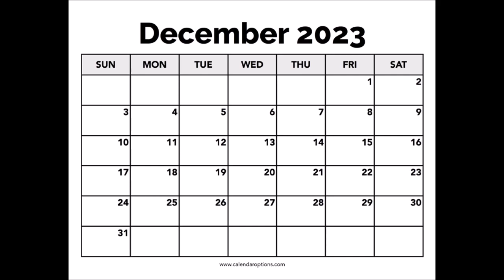December 2023 Calendar Message to Everybody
IN BEST OUR CALENDARS, My monthly 2023 futures are by far amounts? You're are starting December 2023

December 1st - 30th 2023 in more.

and This video is for Me, @sonicswag90, @racerknight99The2nd, @IsaacTheFamousCreator, @jeffmarks1996, @JeremyMcAbeeReturns, @ChaosMaelstrom, @erikhillenburg2631, @LonnieDos, @niamhflynn, @Giraffe-w3z, @raidenxmlfnf6664, @Xaviy Tayarce, @MPackOfficial,@Ninsegalover, @NICK54222, @anthonycraig1995, @FurbyFan-bx5bd, and @DarkEliteEric.